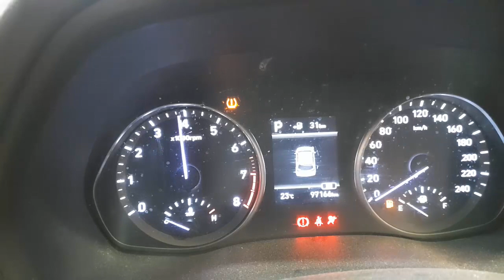WRECKING 2018 HYUNDAI I30 2.0L PETROL AUTO C34826